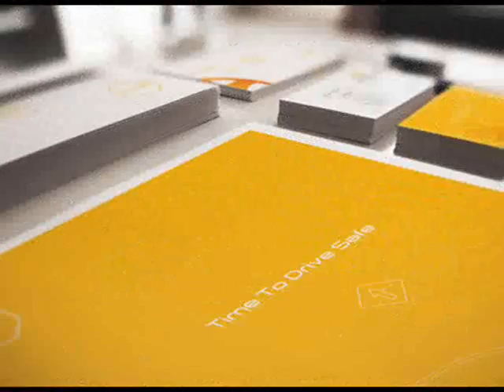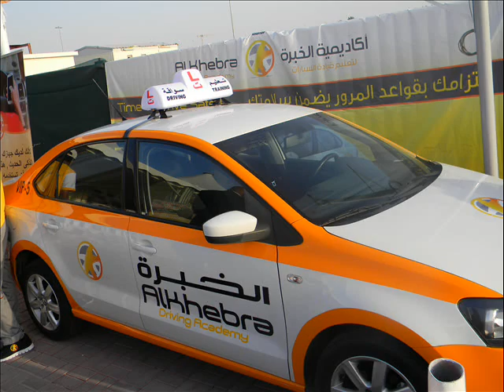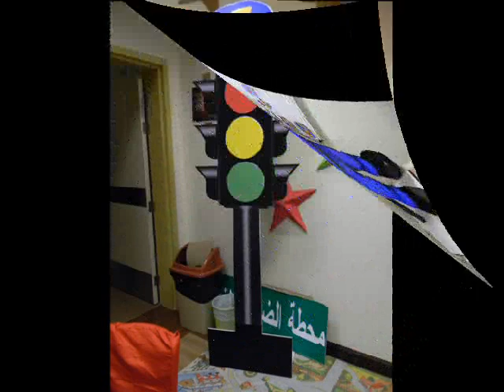ALKHEBRA DRIVING ACADEMY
Abou Hamour. Doha , Qatar
P.O.Box 32327
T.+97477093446